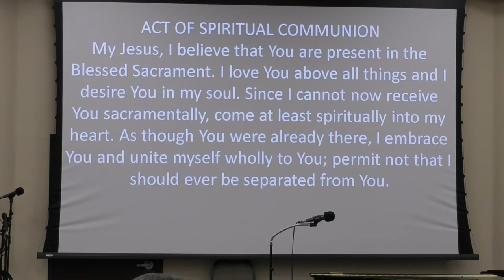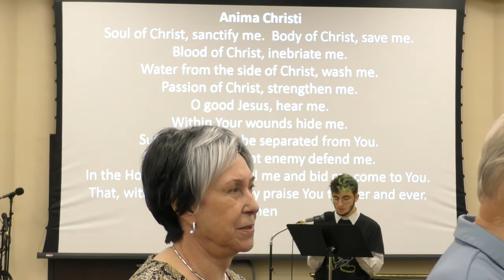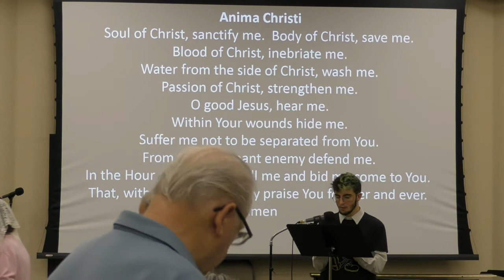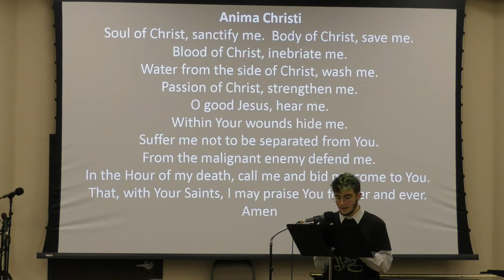Thirteenth Sunday in Ordinary Time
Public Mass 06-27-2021